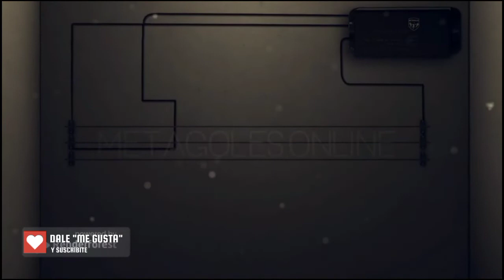"Para nosotros fue el peor partido", Salinas, DT Crucero del Norte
"El rival nunca nos dejó un espacio, y nosotros tampoco supimos buscar el espacios", analizó el DT colectivero tras la derrota, la primera como local en el campeonato.

En el Comandante Andrés Guacurarí, Crucero del Norte cayó ante Central Norte por 2-0, en el marco de la 8° fecha en la Zona Norte del Torneo Federal "A" 2022.